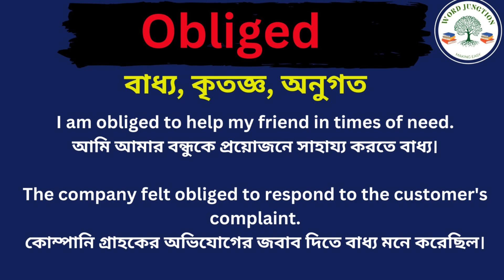Obliged Meaning in Bengali/Obliged Mane Ki, Obliged Explain in Bengali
Hi Friend this Video is about Obliged Meaning in Bengali/Obliged Mane Ki
Obliged Explain in Bengali